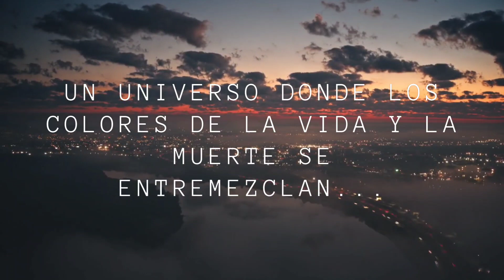Booktrailer de: "De un gris carmín"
Un universo de colores donde los colores de la vida y la muerte se entremezclan para pintar una historia de superación, dolor, y el incesante deseo de vivir a pesar de las adversidades.